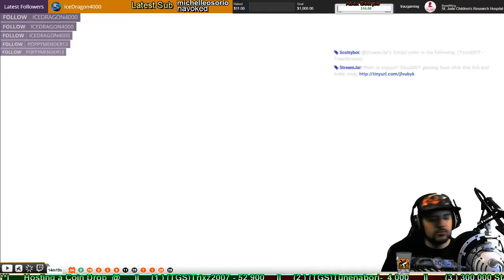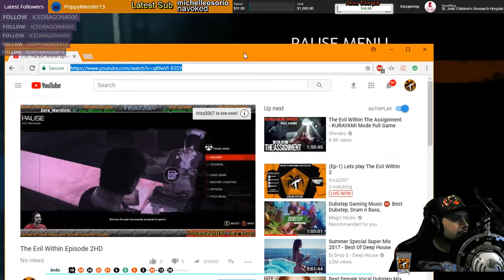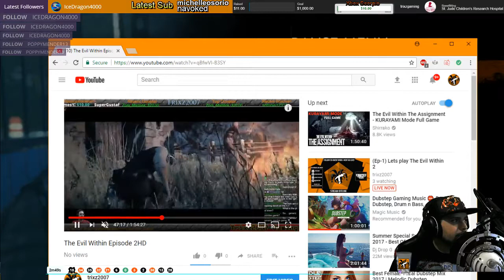(Ep-1) Lets play The Evil Within 2